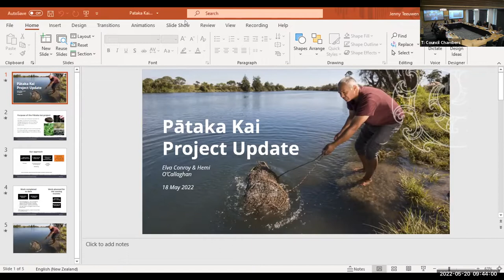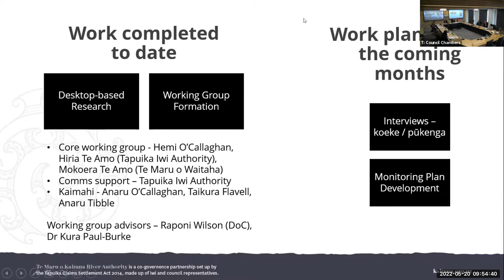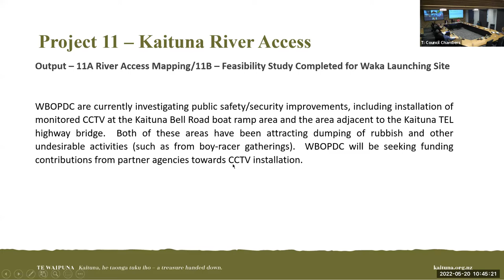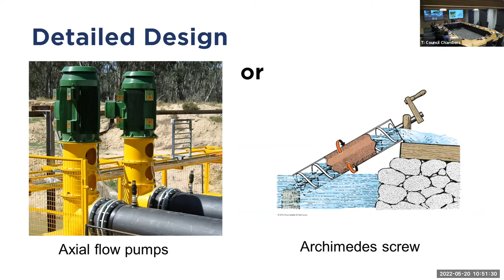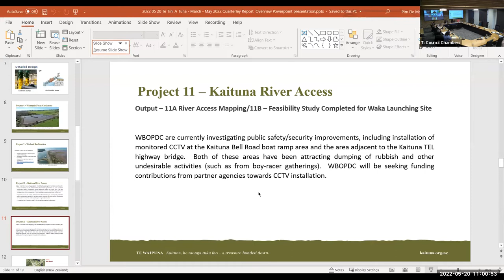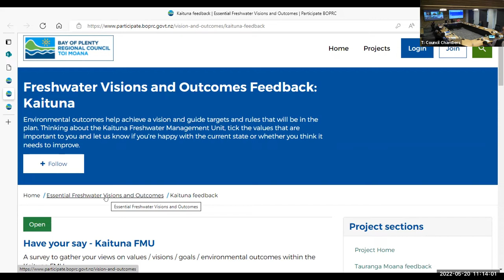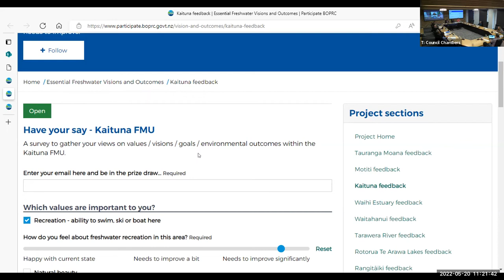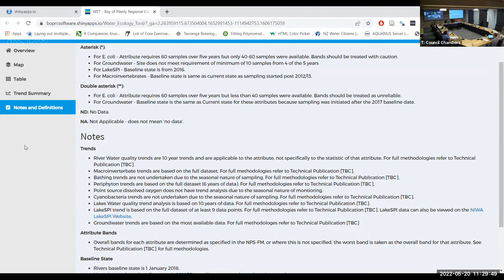Te Maru o Kaituna - Zoom Video Recording - 20 May 2022